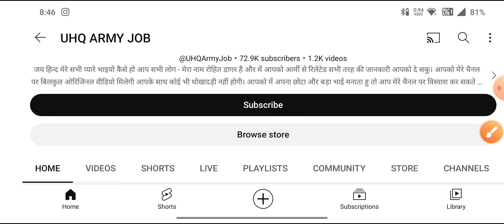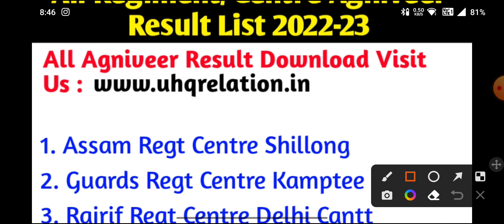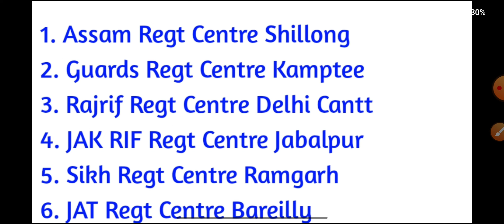12 सेंटरों के अग्निवीर Result की लिस्ट हुए जारी!! | Army Agniveer Result 2023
✅ Grenadier Regiment Centre Result : Coming Soon

✅ Rajput Regiment Centre Result : Coming Soon